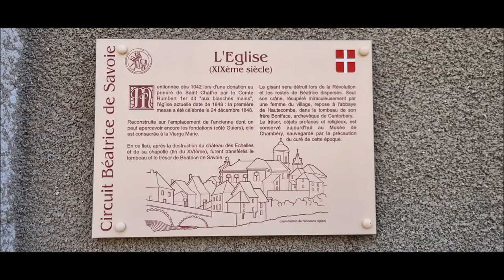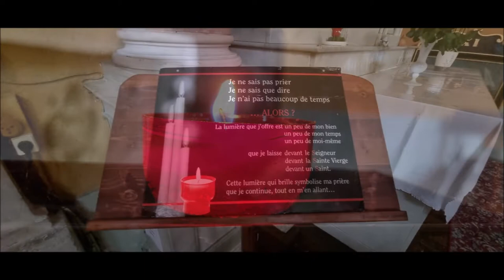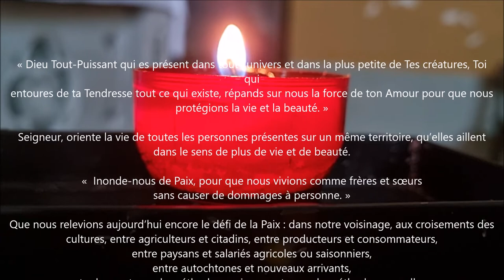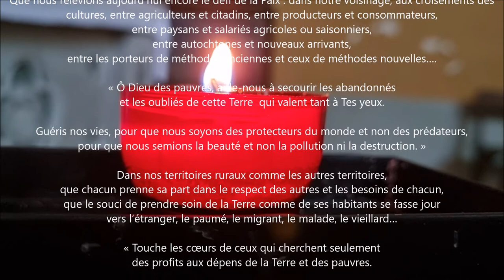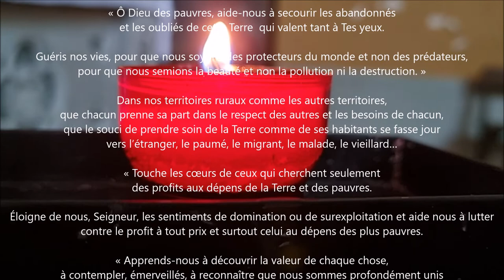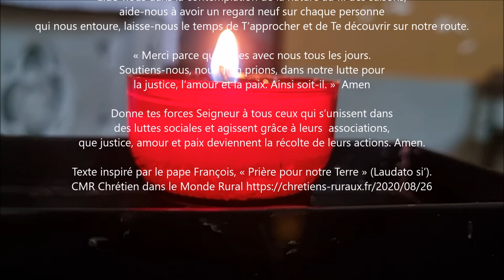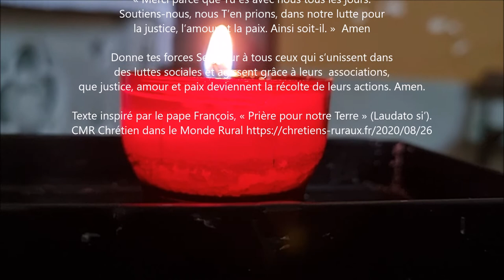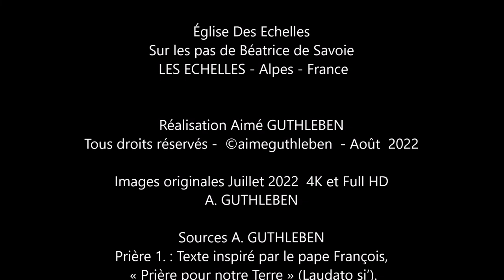Découverte (Discovery - Entdeckung) l' Eglise sur les pas de Béatrice de Savoie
Aujourd'hui notre chemin nous emporte sur les traces de Béatrice de Savoie et ainsi donc dans cette église de la localité des Echelles entre Savoie et Massif de la Chartreuse. Parfois il faut prendre du temps et cela est bien nécessaire,  ainsi par cet été si chaud,  nous avons pris le chemin de ce lieu afin de le visiter mais aussi de s'assoire et penser à vous toutes et tous en allumant une fois de plus  une bougie, en faisant abstraction de la religion, des orignes de chacune et chacun. Ainsi à la fin de la vidéo vous trouverez en plus de l'église ces deux  prières et cela a tout son sens à l'heure ou nous oublions beaucoup de valeurs et le jour du dépassement des ressources qui est déjà bien derrière nous. Prenons soin de notre terre nourricière et prenant soin de toutes et tous, en pensées, en prières,  car chacun à sa place et a une place réservée selon moi ! Mais mon avis n'engage que moi.
Ainsi les commentaires seront une nouvelle fois bloqués pour ne pas créer de tensions entre vous.
Mais Aujourd'hui,  j'ai une pensée particulière pour plusieurs personnes d'entre vous justement qui  me suivez dans mes aventures et qui n'avez pas forcément la même religion que moi et qui ainsi se trouvent sur plusieurs continents de notre planète.  Oui plusieurs qui ont besoin de la force de nos prière et de notre soutien. Alors n'oublions personne.
Belle découverte bien respectueusement et amicalement votre ami et Vagabond d'Eglise que je suis devenu en allant d'une église à une autre pour allumer une bougie et prier pour tout un chacun. Bonne découverte.

Today our path takes us in the footsteps of Béatrice de Savoie and thus in this church in the locality of Les Echelles between Savoie and Massif de la Chartreuse. Sometimes you have to take time and it is very necessary, so in this hot summer, we took the path of this place to visit it but also to sit down and think of you all by lighting up once again a candle, disregarding the religion, the origins of each and everyone. So at the end of the video you will find in addition to the church these two prayers and it makes sense at a time when we are forgetting many values ​​and the day of exceeding resources which is already well behind us. Let's take care of our mother earth and take care of everyone, in thoughts, in prayers, because everyone has their place and has a reserved place in my opinion! But my opinion commits only me.
Thus the comments will once again be blocked so as not to create tension between you.
But today, I have a special thought for several people among you who follow me in my adventures and who do not necessarily have the same religion as me and who thus find themselves on several continents of our planet. Yes many who have  and need the strength of our prayers and our support. So let's not forget anyone.
Nice discovery very respectfully and friendly your friend and Church Wanderer that I have become by going from one church to another to light a candle and pray for everyone. Good discovery.

Heute führt uns unser Weg auf die Spuren von Béatrice de Savoie und damit in diese Kirche in der Ortschaft Les Echelles zwischen Savoie und Massif de la Chartreuse. Manchmal muss man sich Zeit nehmen und es ist sehr notwendig, also haben wir uns in diesem heißen Sommer auf den Weg zu diesem Ort gemacht, um ihn zu besuchen, aber auch um uns hinzusetzen und an euch alle zu denken, während wir wieder einmal eine Kerze anzünden, ohne Rücksicht auf die Religion, die Herkunft eines jeden. Am Ende des Videos finden Sie also neben der Kirche diese beiden Gebete und es macht Sinn in einer Zeit, in der wir viele Werte vergessen und der Tag der Ressourcenüberschreitung bereits weit hinter uns liegt. Kümmern wir uns um unsere Mutter Erde und kümmern uns um alle, in Gedanken, im Gebet, denn jeder hat seinen Platz und hat meiner Meinung nach einen reservierten Platz! Aber meine Meinung bindet nur mich.
Daher werden die Kommentare erneut gesperrt, um keine Spannungen zwischen Ihnen zu erzeugen.
Aber heute habe ich einen besonderen Gedanken an einige Menschen unter euch, die mir auf meinen Abenteuern folgen und die nicht unbedingt der gleichen Religion angehören wie ich und die sich daher auf mehreren Kontinenten unseres Planeten befinden. Ja, viele brauchen die Kraft unserer Gebete und unserer Unterstützung. Vergessen wir also niemanden.
Schöne Entdeckung, sehr respektvoll und freundlich, Ihr Freund und Kirchenwanderer, der ich geworden bin, indem ich von einer Kirche zur anderen gegangen bin, um eine Kerze anzuzünden und für alle zu beten. Gute Entdeckung.

Sources :
Prière 1. : Texte inspiré par le pape François,
Prière 2. Prière du Jour A. GUTHLEBEN 26/08/2022

Images originales Juillet 2022. GUTHLEBEN